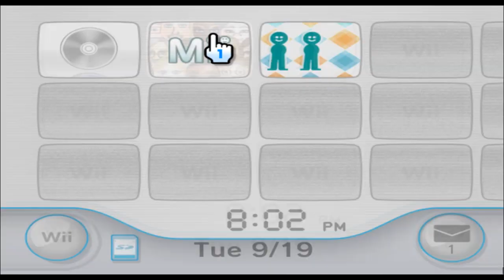Chuck Greene - Dead Rising - Mii 1459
worlds best dad

1459/10100

Plaza: 99

Parade: 1358